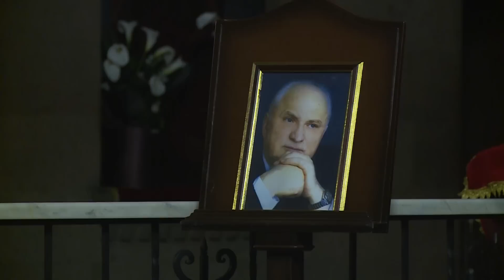Նիկոլ Փաշինյանը ներկա է գտնվել Սուրեն Հարությունյանի հոգեհանգստի արարողությանը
Վարչապետ Նիկոլ Փաշինյանը ներկա է գտնվել քաղաքական և կուսակցական գործիչ, փիլիսոփայական գիտությունների թեկնածու Սուրեն Հարությունյանի  հոգեհանգստի արարողությանը, որը տեղի է ունեցել Կոնդի Սուրբ Հովհաննես եկեղեցում: